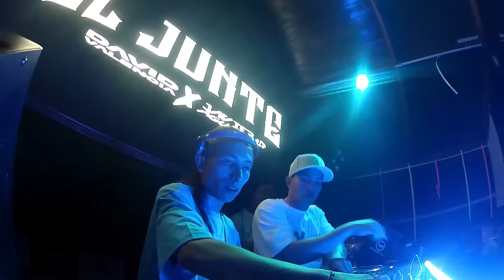EL JUNTE - (LIVE SET - DAVID VALENCIA ✘ JAVIER AGUIRRE) NEXXUS, BOGOTÁ - COLOMBIA 🌌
MI GENTE, ESTO ES EL JUNTE. UN VIDEOSET CARGADO DE MUY BUENA MÚSICA PARA TODOS USTEDES. GRACIAS A TODAS LAS PERSONAS QUE NOS APOYAN Y QUE HACEN PARTE DE ESTE PROYECTO⚡ @davidvalencia15

Reservas y contrataciones: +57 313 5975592 (Colombia)
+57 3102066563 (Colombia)